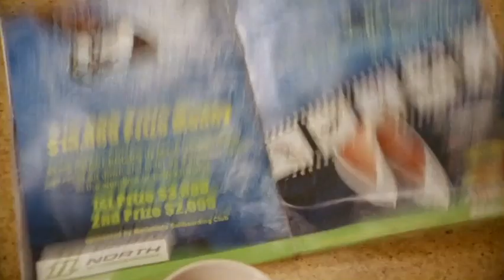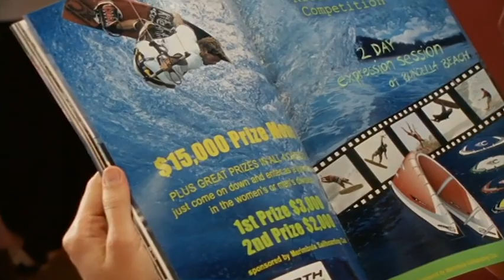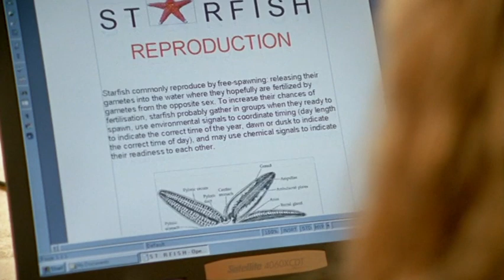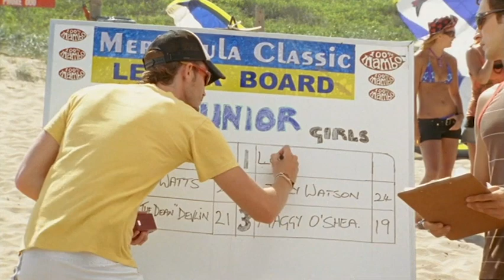Tough Choices ⁃ Blue Water High Full Episode #23 - Totes Amaze ❤️ - Teen TV Shows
Heath persuades Anna to sneak down the coast with him for a kiteboarding competition. Anna wins the comp and is faced with a dilemma. She's also won entry into the Junior team — should she give up surfing and return to her first love?